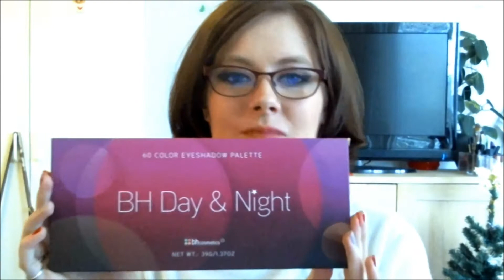Danish video - Unboxing fra makeup-online.dk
Hej venner!
En dansk video denne gang, og så er det en unboxing. Min allerførste. Jeg købte produkterne på makeup online til en god pris.
Nyd videoen :)

Produkterne:
BH Cosmetics - Blending pensel, BH Day & Night palette.

Efterspørgsler er velkomne

Ansvarsfraskrivelse:
Jeg bliver ikke betalt for at sige noget om makeup online eller deres varer.

Hi guys!
A Danish video this time, and it's an unboxing video. My very first. I bought the products on makeup online for a good price.

The products:
BH Cosmetics - Blending brush, BH Day & Night Palette.